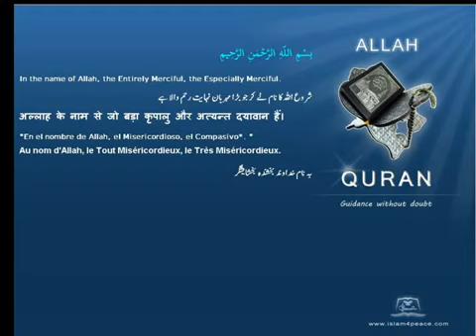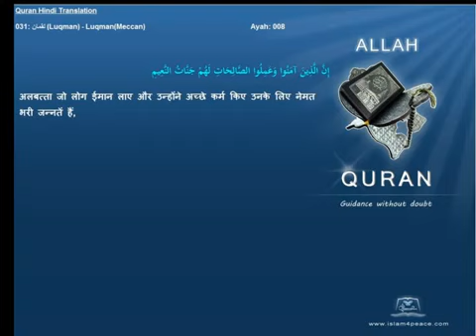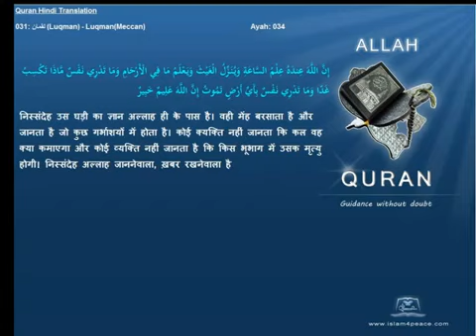Quran Hindi with Arabic 031 لقمان Luqman LuqmanMeccan